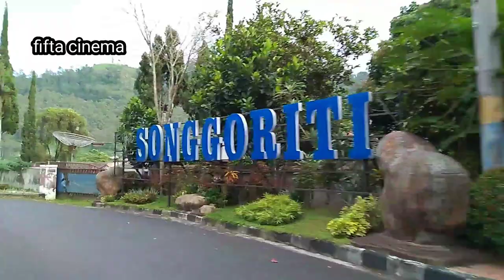WISATA DI AWAL TAHUN 2022 KE SONGGORITI BATU MALANG